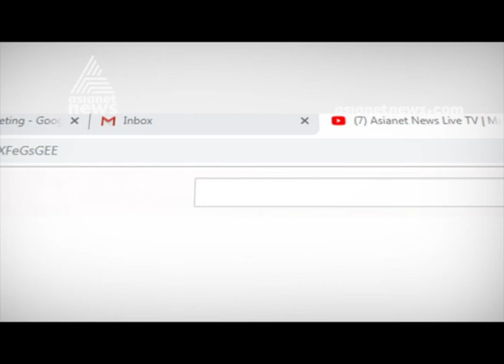Bilkis Bano case: SC orders Gujarat govt to pay compensation, provide job within two weeks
Bilkis Bano case: Supreme Court orders Gujarat govt to pay compensation, provide job within two weeks